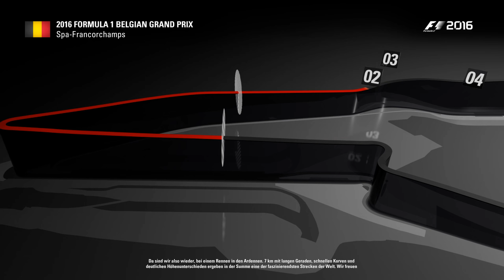F1 2016 #043 Karriere-Rennen /SPA-Francorchamps / Belgien |Deutsch [2K] [60FPS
Entwickler: Codemasters